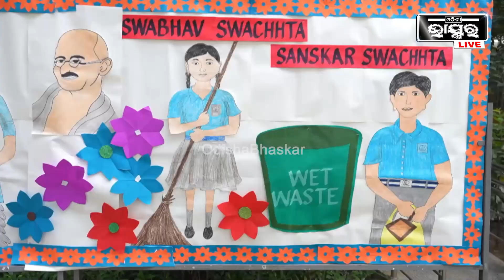ଗାନ୍ଧୀ ଜୟନ୍ତୀ ଅବସରରେ ପ୍ରଧାନମନ୍ତ୍ରୀ ଦିଲ୍ଲୀରେ ଏକ ବିଦ୍ୟାଳୟରେ ଛାତ୍ରଛାତ୍ରୀଙ୍କ ସହିତ ସ୍ୱଚ୍ଛତା ଅଭିଯାନରେ....